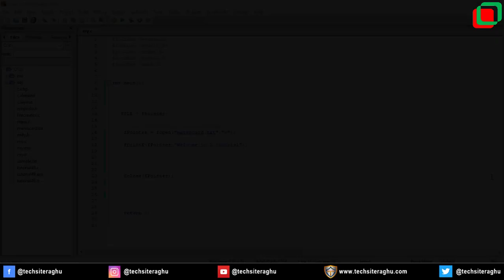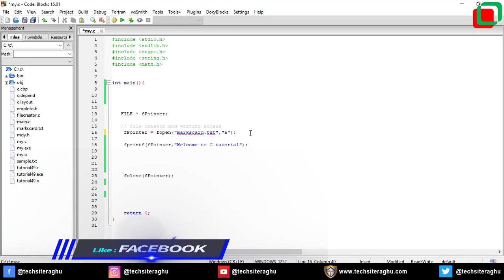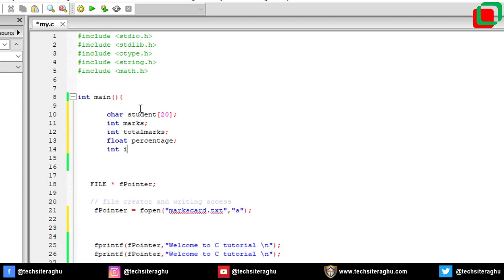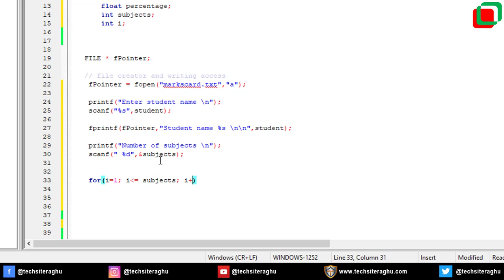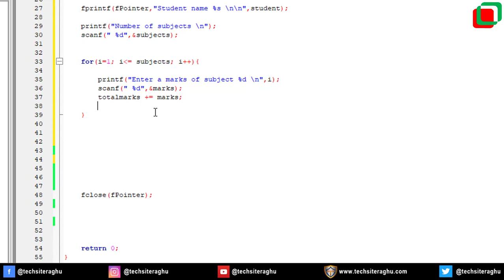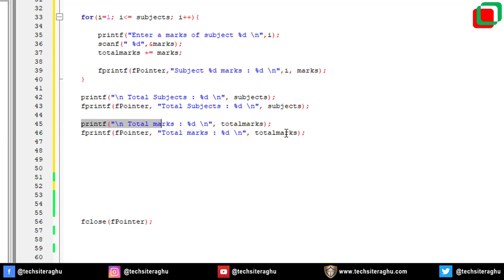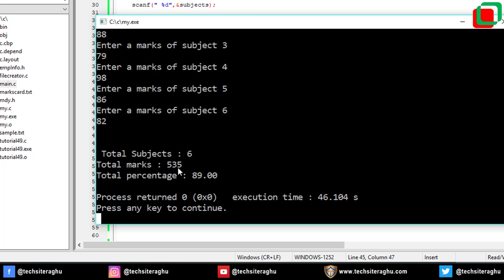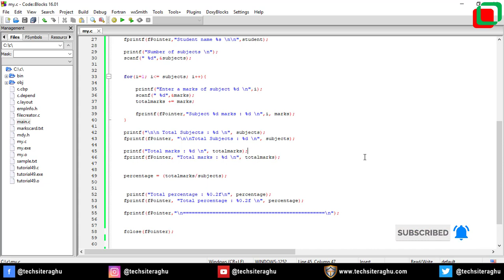C Building a Student Marks Card System in C - Complete Guide in kannada|| Lesson 51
This video will helps to how to create Marks card file in C program.

Our training videos on YouTube cover formulas, functions and VBA or macros,Android , Visual studio C programming language and Java. Useful for beginners as well as advanced learners.

Trading Tools Aps